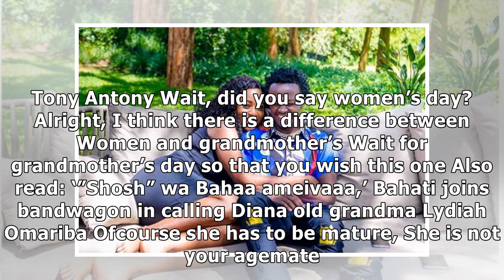'Kijana una kiburi!' Bahati receive backlash after message to Diana and remarks about adopted son